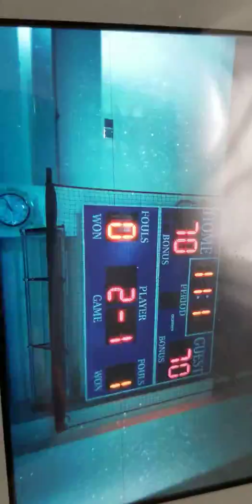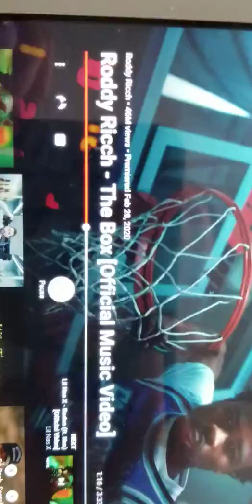The Offical THEME-SONG for SuperPlushys 2:The Wipeout !